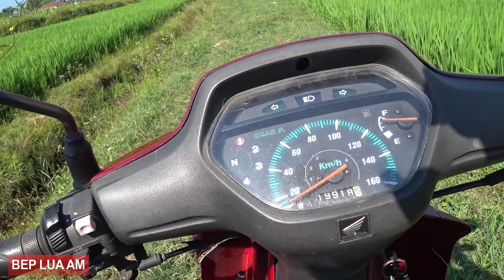Kiếm cây thủy sinh ngoài ruộng về trồng trong hồ cá lia thia và bảy màu